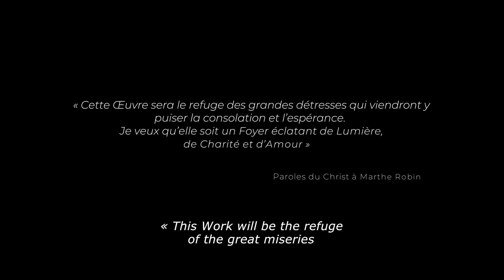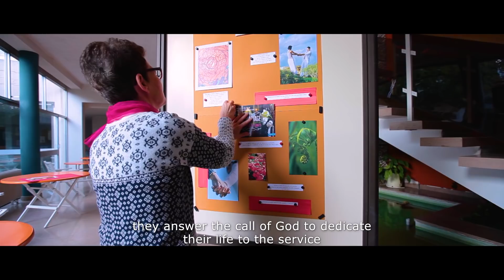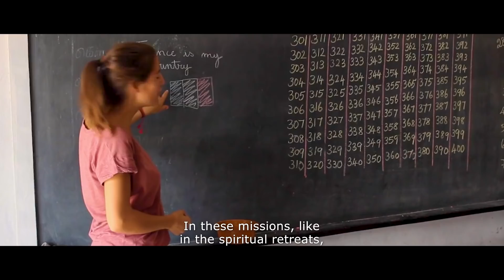Les Foyers de Charité TRAILER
FR - ENG - SP

 « Cette Œuvre sera le refuge des grandes détresses qui viendront y puiser la consolation et l’espérance.
Je veux qu’elle soit un Foyer éclatant de Lumière, de Charité et d’Amour, …. " (Paroles du Christ à Marthe Robin)

Chaque année des milliers d’hommes et de femmes cherchent à se mettre à l’écart du bruit et du tourbillon quotidien de ce monde.
Les Foyers de Charité et les retraites spirituelles qu’ils y proposent sont pour eux comme une oasis pour faire une pause dans leur vie, pour se ressourcer…
L’Œuvre nait de l’appel que Marthe Robin, grande figure spirituelle du XXe siècle, a reçu de Dieu de créer ces lieux nouveaux.
Avec le concours du père Georges Finet, Marthe Robin crée en 1936, dans un petit village de la Drôme le premier foyer de charité.
Au fil des années, d’autres Foyers de Charité ouvrent un peu partout dans le monde.
Aujourd’hui, 80 Foyers sont ouverts dans 42 pays.
Leur mission principale est de proposer des retraites spirituelles de formation chrétienne présentant une synthèse des fondamentaux de la foi catholique.
Accueillis comme en famille, les participants sont invités à vivre un temps de retraite en silence et à se mettre à l’écart du monde pour se ressourcer
Les Foyers revivifient et fortifient les chrétiens dans leur foi. C’est aussi  le moyen de  donner à chacun,  la chance de rencontrer Dieu, d’être transformés par son amour et de grandir en humanité.
On compte un millier de personnes qui sont engagées à vie comme membres des Foyers de Charité.
Chrétiens baptisés — hommes et femmes, prêtres, laïcs célibataires ou mariés, ils répondent à l’appel de Dieu de consacrer leur vie au service de l’évangélisation du monde.
Les membres de Foyer mettent en commun leurs biens et vivent en communauté, à l’image des premiers Chrétiens. Ils partagent ainsi, dans un esprit fraternel  une véritable vie de famille.
Un prêtre, le « père du Foyer », est le responsable de la communauté.
Le quotidien des membres de Foyer est rythmé par la prière et le travail lié à la vie de la maison et l'accueil des retraitants.
 La vocation des Foyers de Charité ne s’arrête pas aux retraites spirituelles.
Dans le monde, 7 écoles fondées par des foyers relèvent le défi de l’éducation chrétienne.
Les membres des Foyers soulagent aussi les souffrances de leurs frères par le biais de dispensaires ou de maisons d’enfants orphelins.
Dans ces missions comme pour les retraites spirituelles les foyers de charité veulent être le signe de la présence de Dieu.

« This Work will be the refuge of the great miseries that will find there comfort and hope.
I want it to be a Foyer blazing with Light, Charity and Love, …" (Words of Jesus-Christ to Marthe Robin)
Every year thousands of men and women are trying to get away from noise and the daily whirlwind of this world.
The Foyers of Charity and their spiritual retreats can be an oasis to make a pause in their life and recharge for a new start…
The Work was born with Marthe Robin, a great spiritual figure of the 20th century, who was called by God to create these new places.

In 1936, with Father Finet, Marthe Robin created the first Foyer of Charity in a small village in Drôme.
Little by little, other Foyers of Charity open nearly all over the world. Today, there are 80 Foyers in 42 countries.
Their chief mission is to propose spiritual retreats about Christian formation introducing a synthesis of the fundamentals of the Catholic faith. Welcome like in a family, the participants are invited to live a retreat in silence and to get away from the world to recharge.
The Foyers revivify and strengthen the Christians in their faith. It is also a means to give everyone the opportunity to meet God, to be transformed by his love and to grow in humanity.
There are about a thousand people committed to life as members of the Foyers of Charity.
Baptized Christians, men and women, priests, single or married lay people, they answer the call of God to dedicate their life to the service of the evangelisation of the world.
The Foyer members share their goods and have a community life, like the first Christians. By so doing, they live together a true family life, in a brotherly spirit.
A priest, the “father of the Foyer”, is the person in charge of the community.
The daily life of the Foyer members is punctuated by the prayer and the work in relation with the life of the house and the welcome of the retreatants.
The vocation of the Foyers of Charity is not limited to the spiritual retreats.
In the world, 7 schools founded by the Foyers challenge the Christian education.
The Foyer members also relieve the sufferings of their brothers through dispensaries or foster homes.
In these missions, like in the spiritual retreats, the Foyers of Charity want to be the sign of the presence of God.

Real. Orawa Prod / 2019